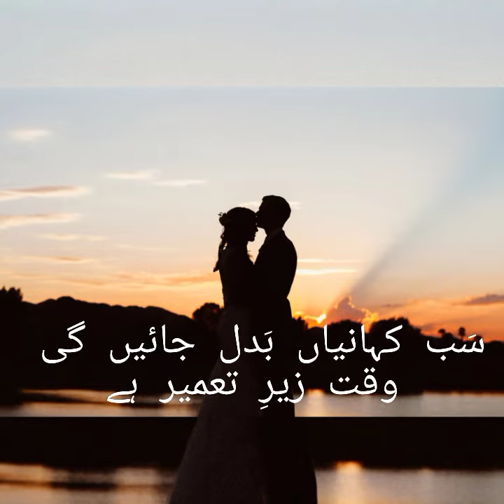Poetry |Poetry lovers | couples goals